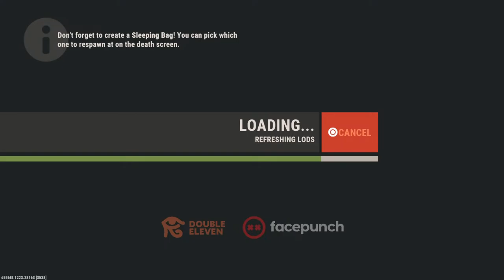R u s t